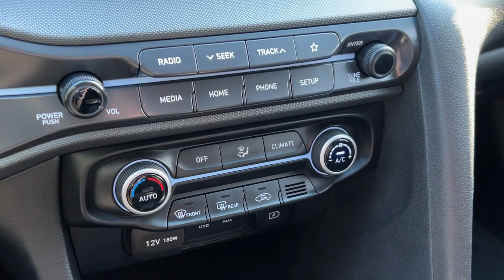2019 Hyundai Veloster N MT Billings, Bozeman, Helena, Missoula, Sheridan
Pre-Owned 2019 Hyundai Veloster N available at Mercedes-Benz of Billings located in 3045 King Ave West, Billings, MT, 59102. Servicing the Billings, Bozeman, Helena, Missoula, Sheridan area.